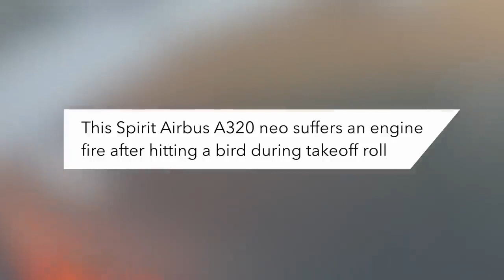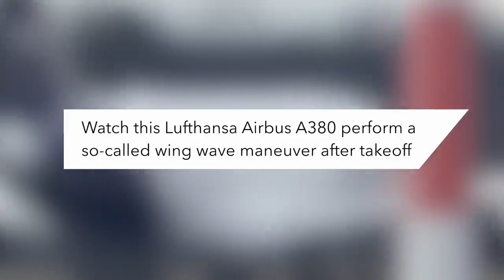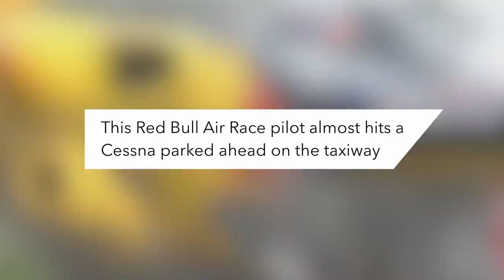Pilot Gets Too Close To Buildings